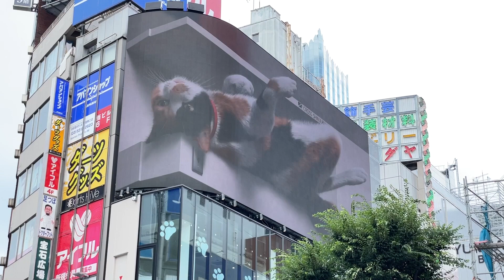新宿東口の猫『ヘソ天編』（DAILY LIFEシリーズ②）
新宿東口の新名所、クロス新宿ビジョンのメインコンテンツ『新宿東口の猫』を、現地で撮影した動画です。
ビルの上でお腹を上に向けてリラックスする猫さま。ずいぶんこの部屋にも慣れたようですね。

※DAILY LIFEシリーズとは
「巨大な猫が住んでいる」という、クロス新宿ビジョン／ビルのコンセプトを表現したシリーズです。各種広告映像の間にランダムで、隠れていた「新宿東口の猫」のお部屋が出現。待ちゆく人々に、お部屋でくつろぐ様々な「素」の表情を見せてくれます。［↔ SHORT FILMSシリーズ］